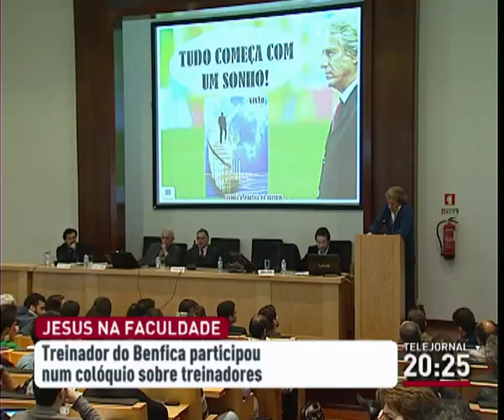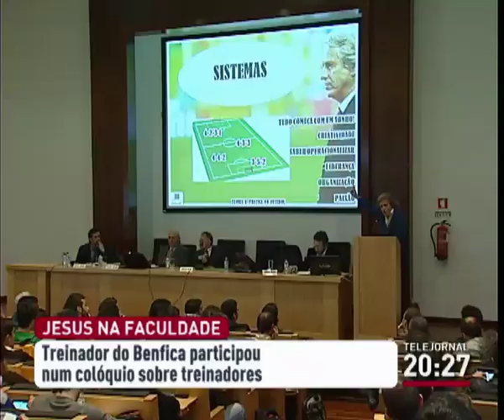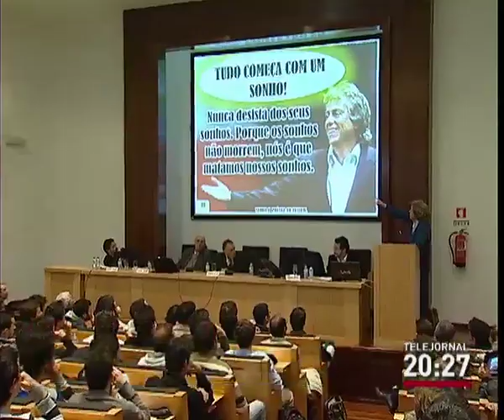Jesus deu aula a futuros treinadores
Jesus dá a receita para se ser um treinador de sucesso. O técnico fala em "cinco fundamentos" para um treinador ter sucesso: "Criatividade, saber operacionalizar, liderança, organização e paixão".
Questionado sobre um participante sobre a sua relação com os jogadores das "águias" - um adepto do Benfica até disse que era "um prazer estar a falar com o líder espiritual" da sua "religião" -, Jorge Jesus explicou que os atletas sabem sempre com o que podem contar. "Se há alguém que sabe fazer juízos de valor são os jogadores. Eles sabem melhor do que ninguém quem são os bons e os maus treinadores".

Depois de elogiar Luisão, o capitão do Benfica - que "é sempre o primeiro a treinar a 100%, a responsabilizar-se pelos colegas e a liderar os movimentos defensivos da equipa" -, Jesus contou outro episódio dos tempos de jogador. "Para mim o capitão é o treinador dentro do campo. Por isso é que eu uma vez já disse a um treinador: 'mister, tire este meu colega de campo'. E ele tirou".

Prosseguindo os elogios aos jogadores do Benfica, Jesus também explicou por que razão 'protegeu' o jovem reforço Ola John quando ele chegou à Luz no início da época. "O que sentimos quando ele chegou, com 19 anos, foi que tinha um potencial técnico muito grande, mas era aquilo que nós chamamos um 'jogador selvagem', ou seja, só sabe jogar para ele e não para a equipa. Mesmo ofensivamente, jogava pouco para a equipa".

Daí que a equipa técnica das "águias" - Raul José, Miguel Quaresma e Minervino Pietra também estavam a assistir ao colóquio - tenha sentido necessidade de corrigir "as referências do jogador, a atacar e a defender", disse. "Teve de perceber que a nossa referência era, primeiro, bola, depois colegas, depois espaço e só depois adversário. Ola John não sabia isto, nem ele nem muita gente", atirou.

Na conversa de mais de duas horas, Jesus justificou também as adaptações de Fábio Coentrão e Melgarejo a laterais, por exemplo, e disse que não "inventa" nada, porque há sempre uma apreciação cuidada das capacidades dos jogadores para os "potencializar" - e apresentou os casos do próprio Coentrão e de Ramires, Axel Witsel e Javi Garcia como casos de sucesso.
"O jogo falado é fácil, o jogo jogado e o jogo treinado é que são difíceis", sentenciou.